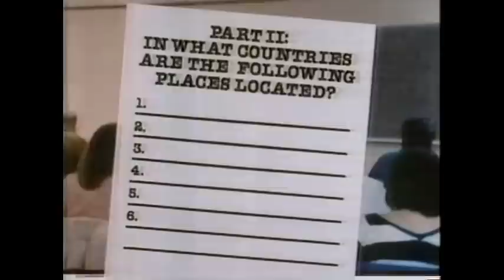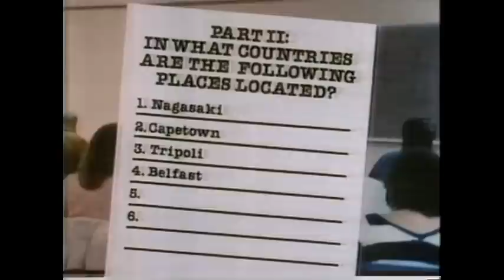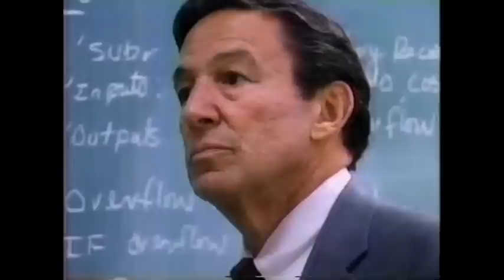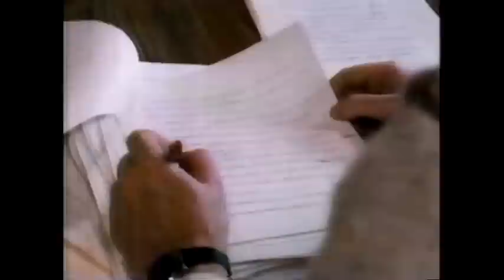Kurt Waldheim, Anchorman? - 60 Minutes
Mike Wallace works with Jamie O'Neill, professor of English at South Puget Sound Junior College, in uncovering the gaps in cultural literacy among his students in the early-to-mid 1980s. The segment is part indictment of the American education system and part commentary on the media environment of the television era.